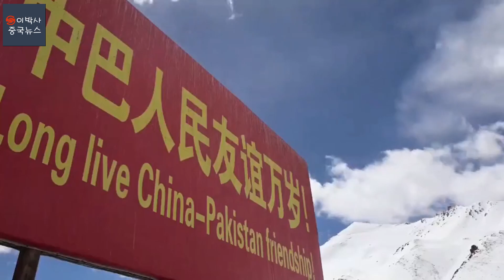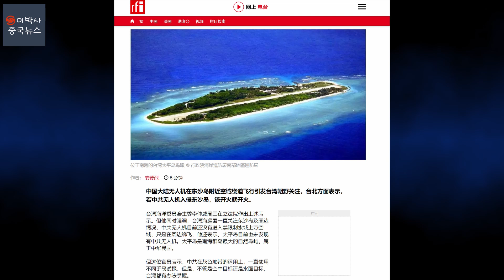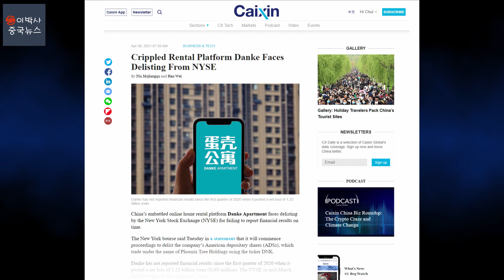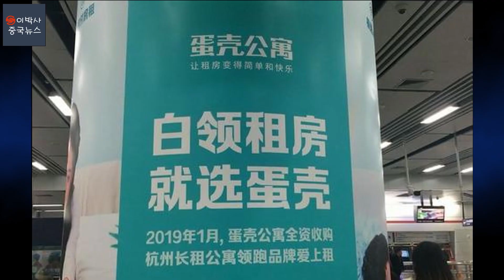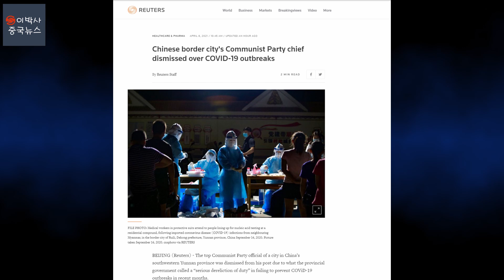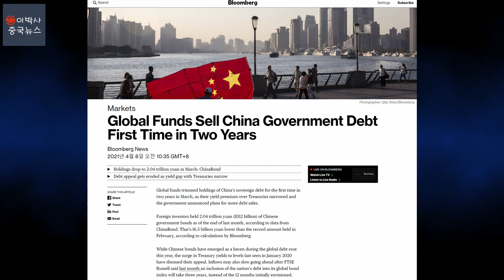[2021년 4월 9일] 오늘의 중국(몽고 황사/)타이완 중국 드론 격추할 것/식량유통관리조례/DANKE 아파트 상폐/펀드,들 중국 국채 보유 축소)